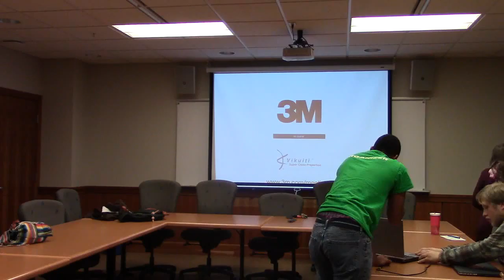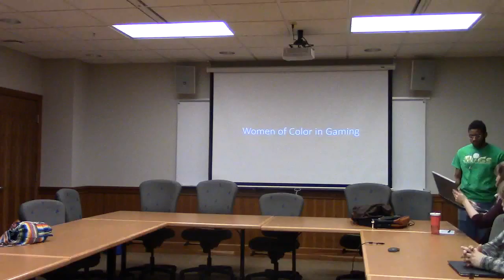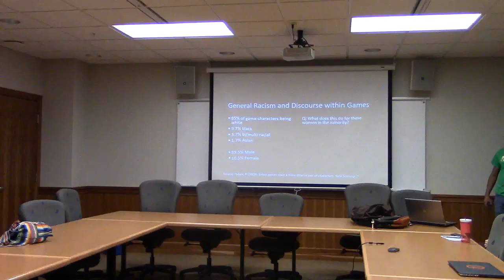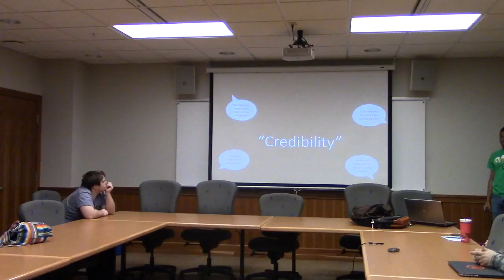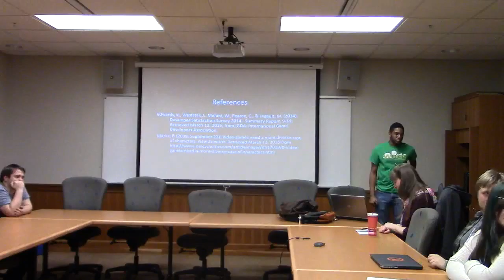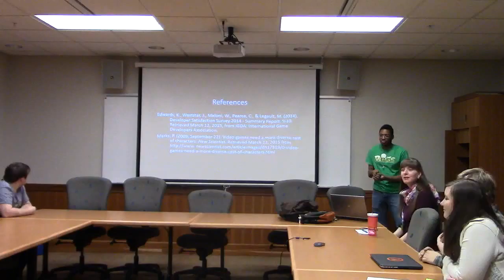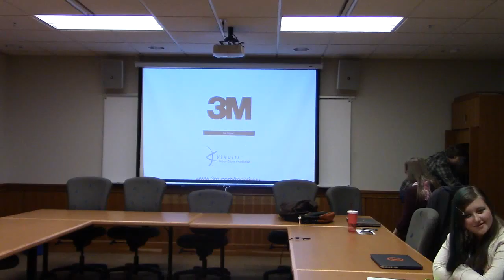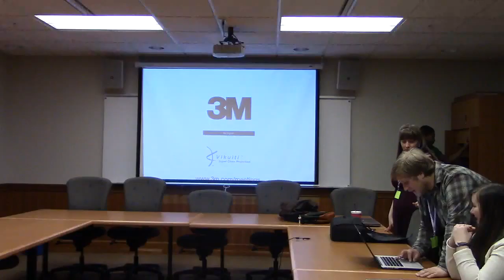WIGS 2015 Student Presentations Part 2